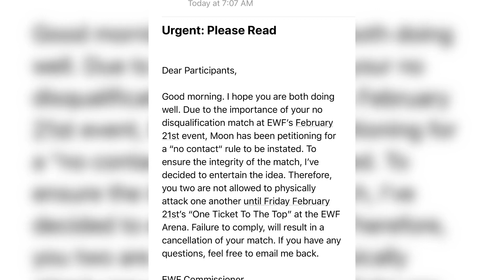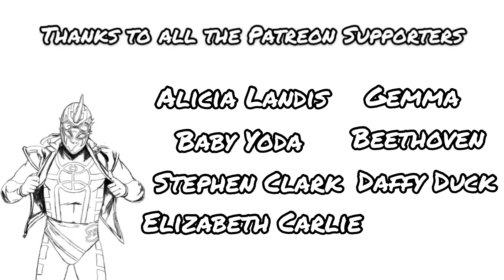Super Beetle Adventures #14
No Touchy

Want Exclusive Content and access to Super Beetle Adventures 3 days before the public? What about a shout out at the end of every video?